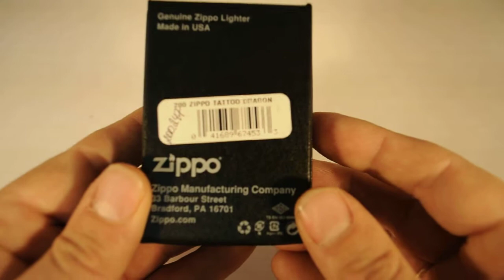Зажигалка Zippo 200.247 Tatto Dragon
Зажигалка Zippo 200.247 Tattoo Dragon – стильный аксессуар с уникальным дизайном!

В этом видео мы подробно рассматриваем зажигалку Zippo 200.247 с изысканным татуированным рисунком дракона. Эта модель сочетает в себе легендарное качество Zippo и оригинальный стиль, который привлекает внимание. Отличный выбор для коллекционеров и любителей уникальных аксессуаров.

Особенности:
Прочный корпус из металла
Долговечность и надежность
Уникальный дизайн с изображением дракона
Официальная модель Zippo

Посмотрите, как выглядит эта зажигалка в реальной жизни и узнайте, почему она заслуживает вашего внимания!